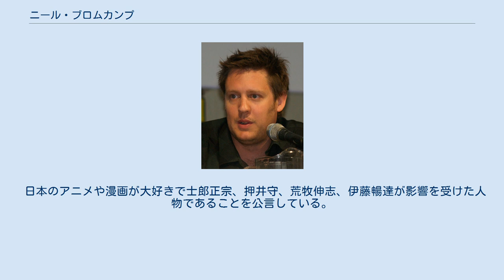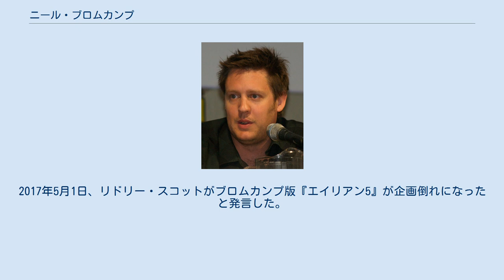ニール・ブロムカンプ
ニール・ブロムカンプ（Neill Blomkamp, 1979年9月17日 - ）は、南アフリカ共和国出身の映画監督、脚本家。
 ヨハネスブルクで生まれる。
18歳のときに家族と共にバンクーバーへ移住。
 若年期から映画を作り続けて、制作も過去のものからのリスペクトが多い。
 2009年にSF映画『第9地区』を監督し、興行的に成功を収め、アカデミー作品賞にノミネート。
自身もアカデミー脚色賞にノミネートされた。
 日本のアニメや漫画が大好きで士郎正宗、押井守、荒牧伸志、伊藤暢達が影響を受けた人物であることを公言している。
 2015年2月18日、『エイリアン5』の脚本の執筆を引き受けたと明らかにし、『エイリアン3』と『エイリアン4』の存在をなかったことにして物語を展開させる予定だとも述べていたが、同年10月に自身のTwitterで「エイリアンはいったん中止だよ」と発言し、計画が保留になったことを明かした。
2017年5月1日、リドリー・スコットがブロムカンプ版『エイリアン5』が企画倒れになったと発言した。
 自らのスタジオとなるOats Studiosを立ち上げ、2017年よりYouTube上で作品の公開を行っている。